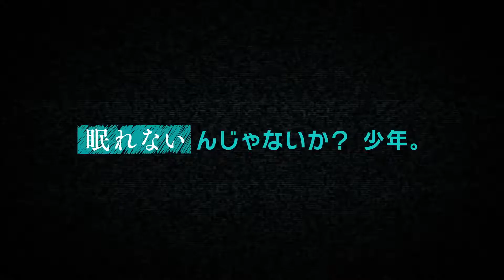Call of the Night - Official Trailer | AniTV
Call of The Night Anime release date, Call of The Night release date, new anime to watch, anime 2022, anime series to watch, anime promo, anime video,
Yofukashi no Uta Pv,
Yofukashi no Uta anime episode 1,
Yofukashi no Uta eposode 1,
よふかしのうたYofukashi no Uta release date,
Yofukashi no Uta anime release date, Yofukashi no Uta preview,
vampire anime, Dracula anime, kyuketsi
Yofukashi no Uta watch,
Night Owl Song Song of the Night Walkers,
よふかしのうた pv,
よふかしのうた anime,